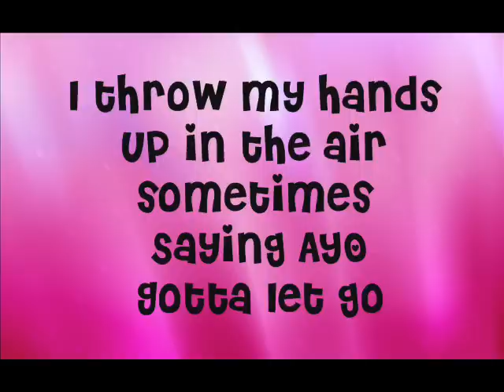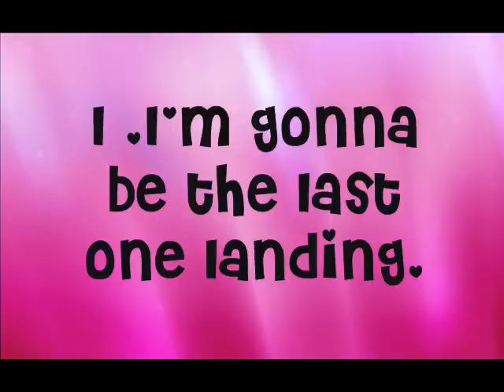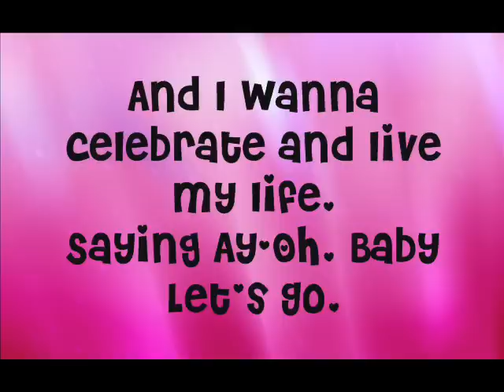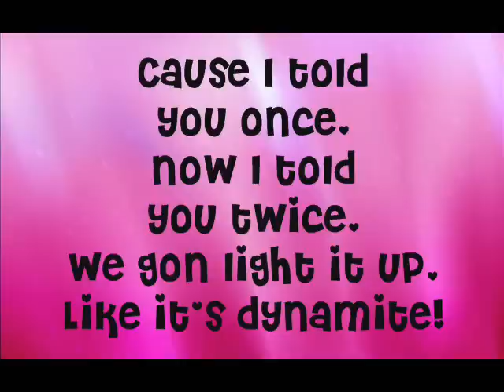Dynamite Lyrics - China Anne McClain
China did a cover of this for her disney show A.N.T Farm.
I love this version so hope you love it!